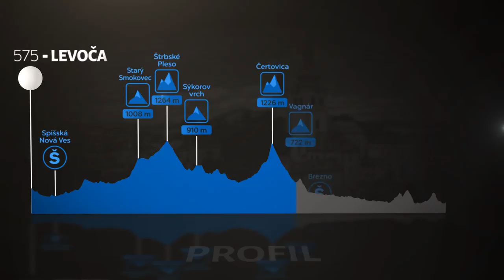Krátky zostrih z 1. etapy 61. ročníka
1. etapa Okolo Slovenska 2017;
8. júna, Levoča - Banská Bystrica;
Sumár, výsledky, fotogaléria tu: